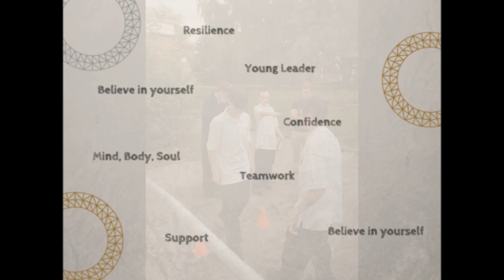Young Leaders Programme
See photos from the Level 2 Young Leaders Award. A 5 day programme designed to get learners ready for the workplace at the same time as gaining a Level 2 qualification.

Ideal for anyone looking to enhance their personal statement or CV.